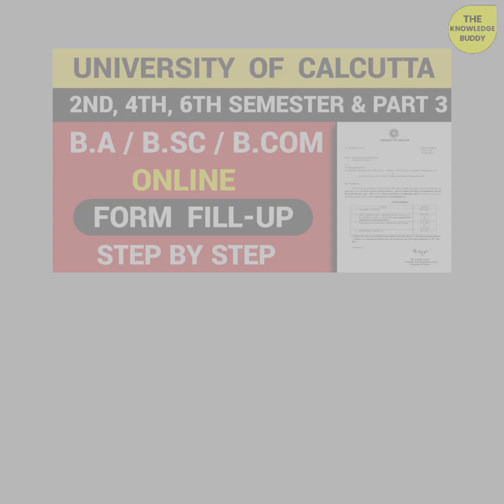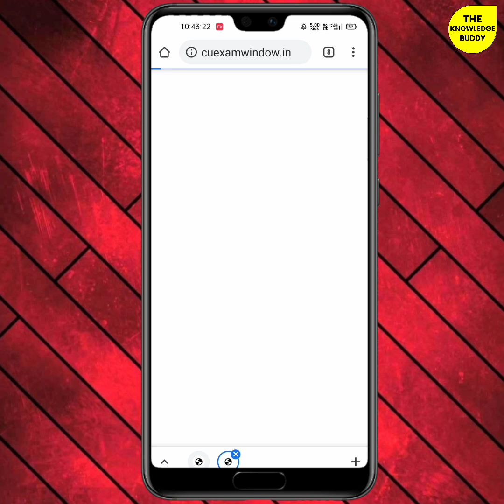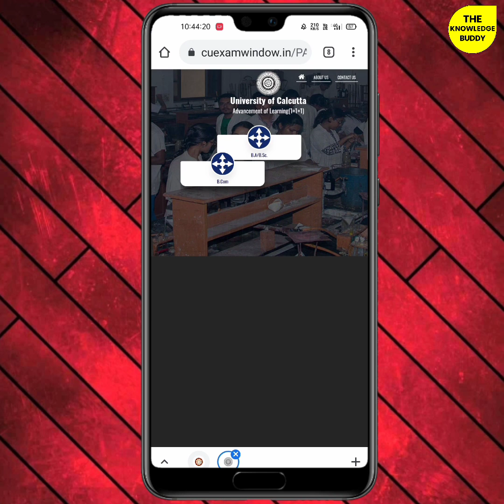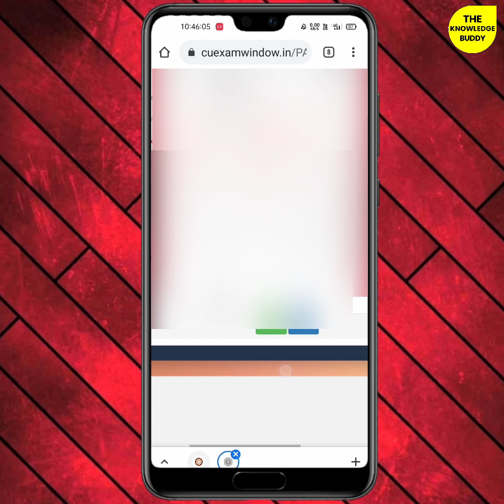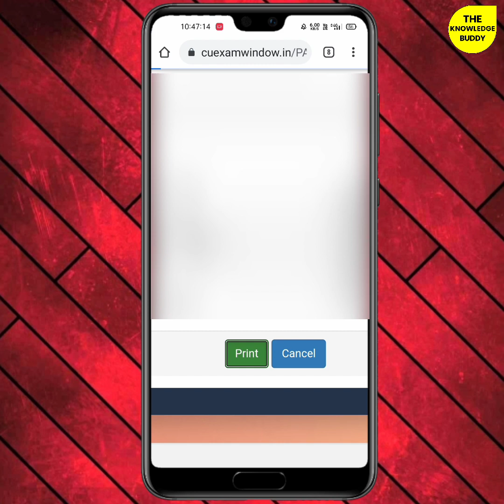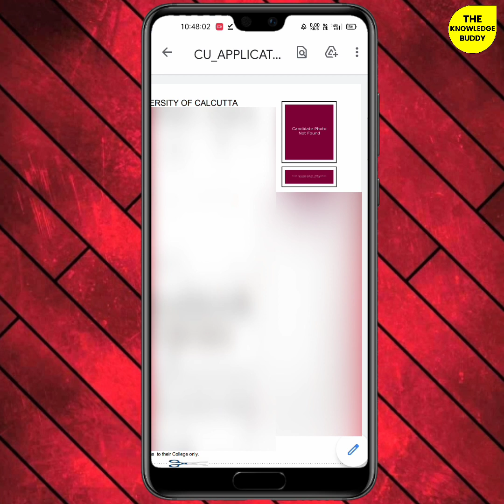Calcutta University BA/BSc/BCom (1+1+1) Part-III Exam-2021: Online Form Submission 2021 | cu exam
Calcutta University BA/BSc/BCom (1+1+1) Part-III Exam-2021: Online form submission at CU Portal & Fees submission

➤ Calcutta University BA/BSc/BCom 2nd, 4th & 6th Sem Part-III Exam-2021 Online form submission :-

➤ ABOUT SEARCH :-
1) Calcutta University
2) University of Calcutta
3) Calcutta University BA/Bsc/Bcom (1+1+1) Part 3 Online Examination Form Fillup
4) BA/Bsc/Bcom (1+1+1) Part 3 Online Form Submission
5) Calcutta University BA (1+1+1) Part 3 Online Examination Form Fillup
6) Calcutta University Bsc (1+1+1) Part 3 Online Examination Form Fillup
7) Calcutta University Bcom (1+1+1) Part 3 Online Examination Form Fillup
8) BA (1+1+1) Part 3 Online Form Submission
9) Bsc (1+1+1) Part 3 Online Form Submission
10) Bcom (1+1+1) & Part 3 Online Form Submission
11) cuexam
12) calcutta university notice
13) university of calcutta notice
14) cu notice
15) Calcutta University Online Form Submission
16) Online Form Submission